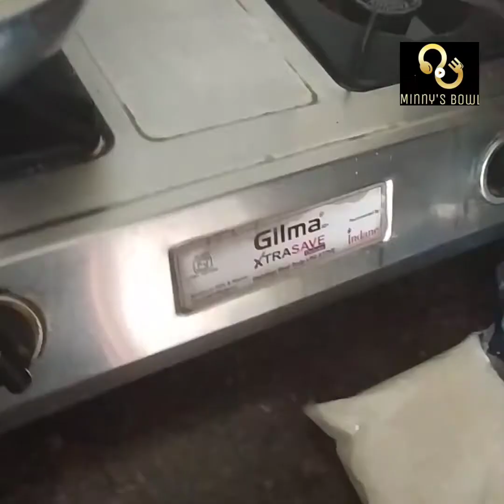Plum cake # cake# tasty# without oven#variety#indian#cooking baking plum cake in Christmas season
baking#plum cake in Christmas season

Plum cake is prepared in Christmas season
It is very delicious cake
Flavoured cinnamon and cardamom
Tuti fruiti  k is miss are added